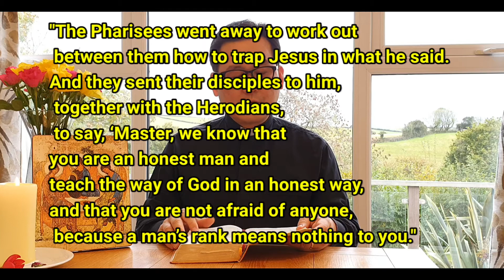Today's Holy Gospel: homily: Matthew 22:15-22 (18/10/2020) 29th Sunday In Ordinary Time 🥰🙏💖